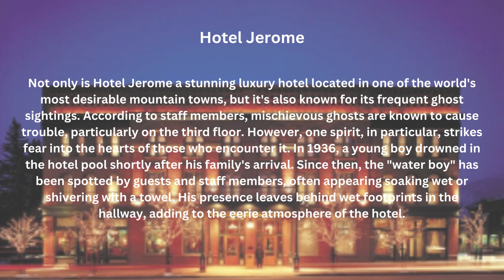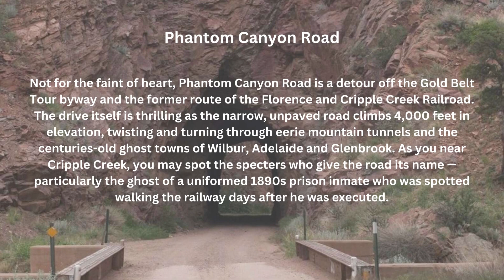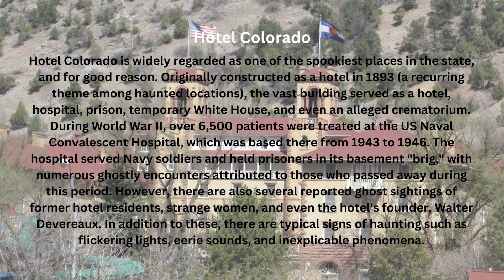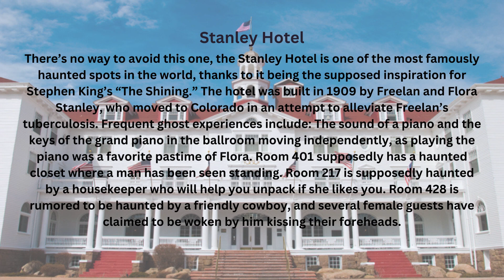Most Haunted places in Colorado.